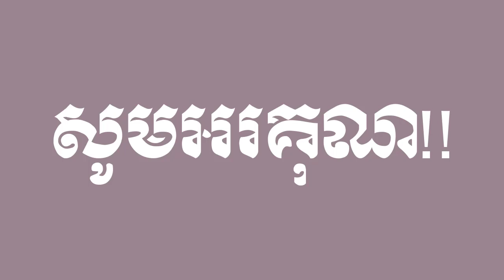កខគឃង ជាមួយ រូប Lionel Messi រៀនច្រៀង ចម្រៀង Alphabet Khmer With fun Images